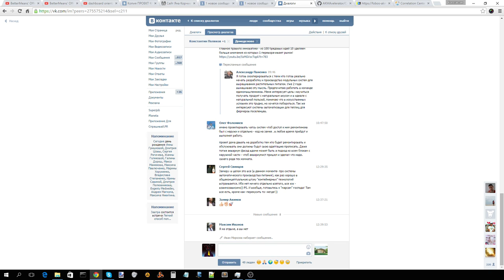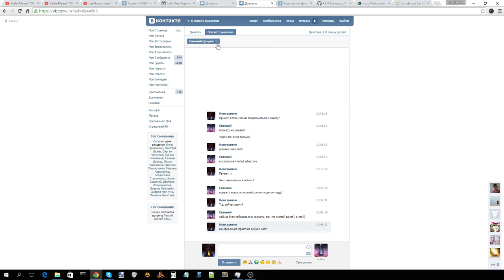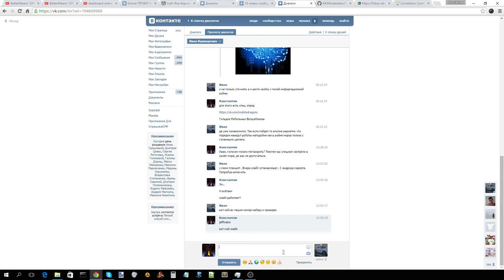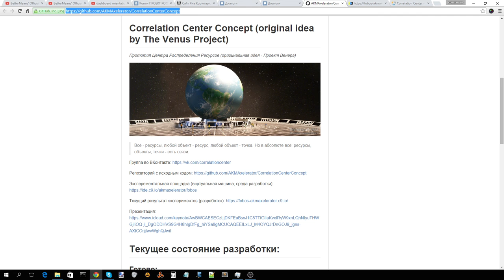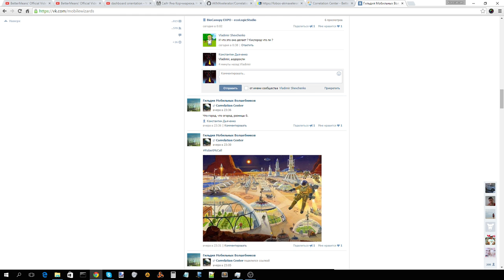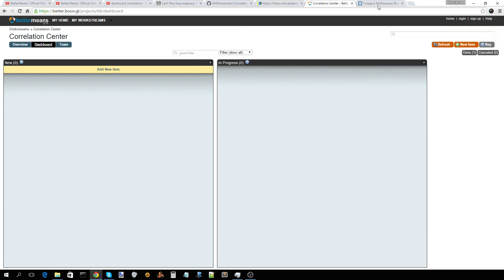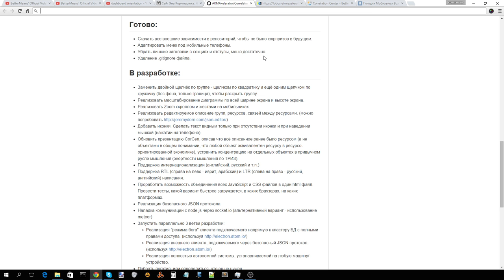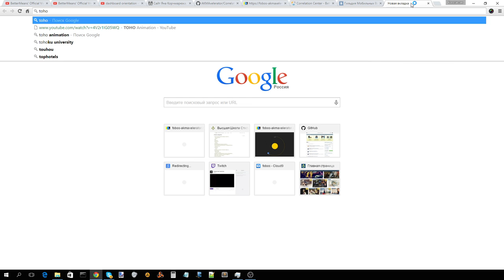Встреча по проекту Correlation Center 19 августа 2015 - Часть 2 (знакомство)